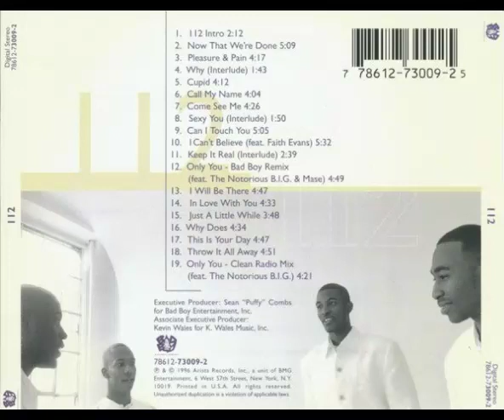112 & Mr. Cheeks - Come See Me